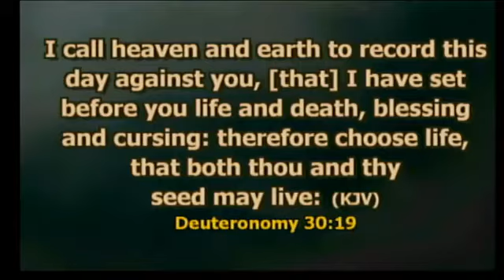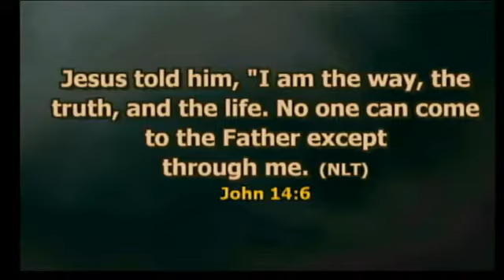NEW YEARS EVE 2019 word from Pastor Jimmie Hicks, Jr